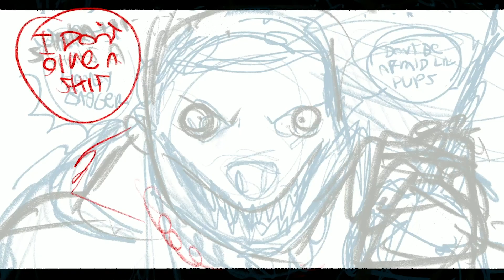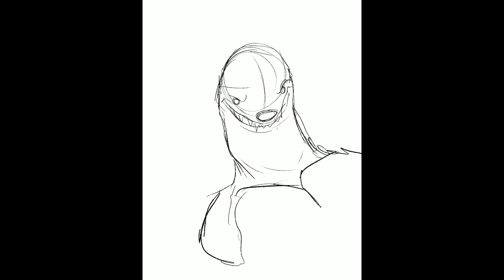Dibujando en Procreate- NonPack (Honey Badger)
Hoy vamos a dibujar a José "Honey" Ramirez, un villano de mi nuevo comic "NonPack"!
Honey es un honey badger, el animal más badass del mundo, y como pueden ver, es sendo ca*%#@!
También tiene el recorte de Anuel AA porque esas ridiculeces hay que inmortalizarlas en el arte por siempre.
No te pierdas la historia!

La canción que mejor le va a Honey es OBVIAMENTE
"Honey Badger" de G-Mo Skee